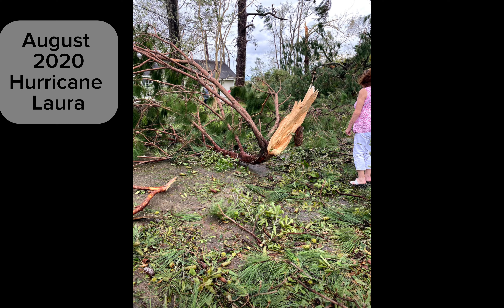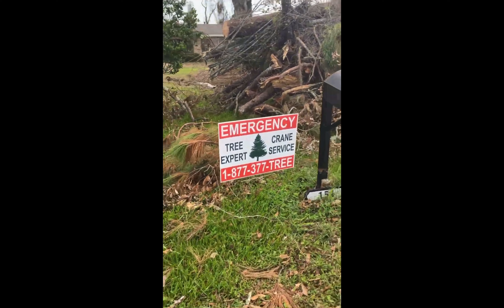Our Home Was Destroyed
The worse year, 2020:
8/27/20 - Hurricane Laura🌪️
10/1/20 - Car Wreck🚗
10/9/20 - Hurricane Delta🌪️
2/14/21 - House Burnt Down🔥